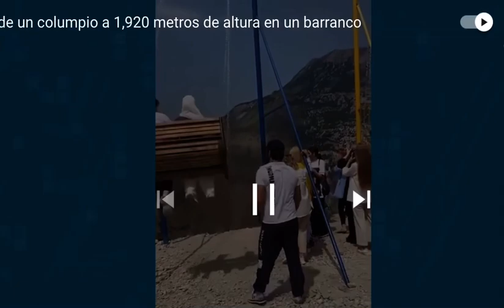Dos mujeres caen de un columpio a un Barranco de 1,920 metros de altura!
Dos mujeres caen a un Barranco solo por subirse a estos columpios !! Gracias a dios están bien no les pasó nada !!